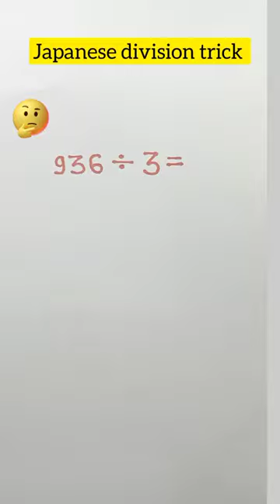How to divide ? 🤔 5 second division trick | Japanese divide trick